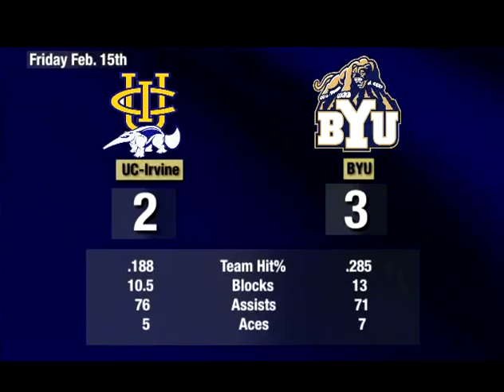The Undefeated BYU Men's Volleyball Team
True Blue's Drew Dowling brings fans up-to-date on BYU's number one ranked men's volleyball team. Coach Patchell and players Brian Congelliere and Russell Holmes talked about last week's match against UC-Irvine. (Originally aired on BYU-TV's True Blue 2/20/08)